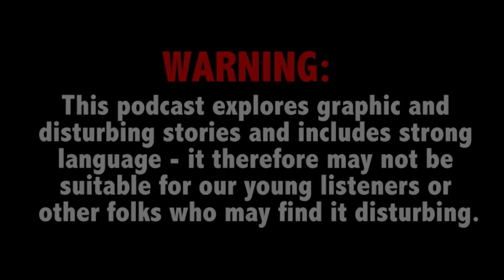Scuba suit kidnapper convicted for his crimes; Victim’s body found after plea deal with her killer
This week on True Crime Daily The Podcast: Kidnapped and assaulted by an unknown assailant in a scuba suit. The case once thought to be a hoax proves the truth is stranger than fiction when a woman’s kidnapper is brought to justice. Plus, a mother’s body was finally found after the killer lead authorities to her shallow grave. AND Ana speaks with Coby Webb about her work as a renowned K9 trainer.

Luis Bolanos and Coby Webb join host Ana Garcia.